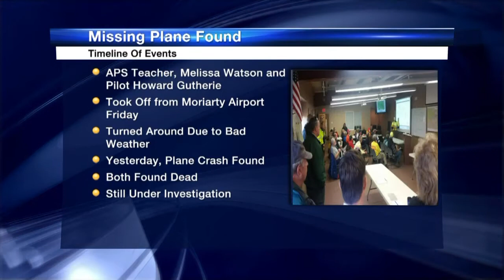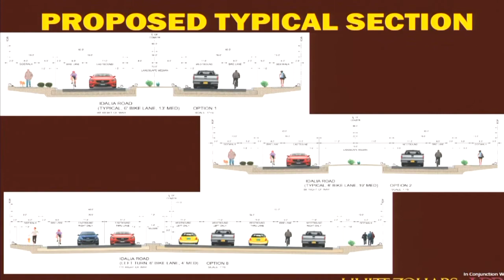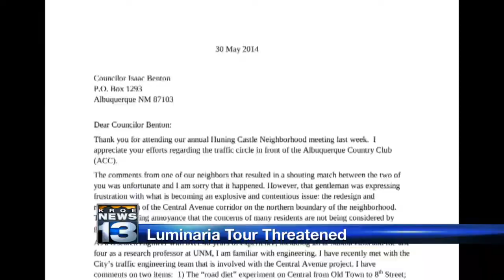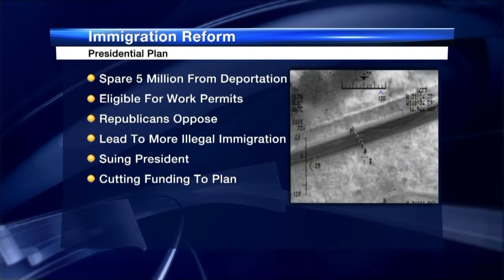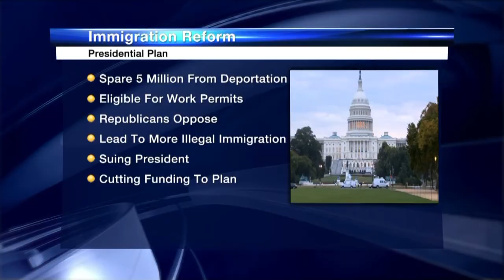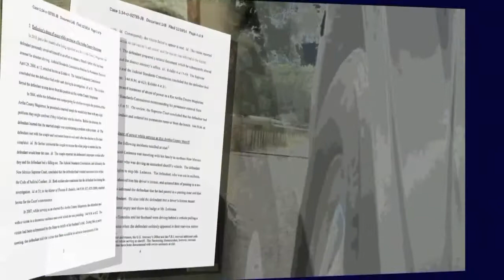KRQE News 13 This Morning